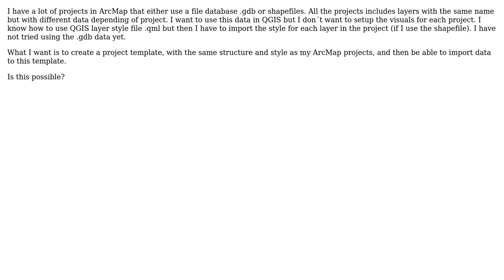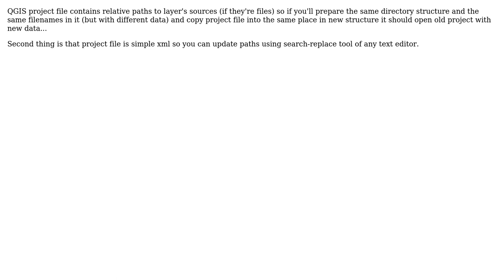GIS: QGIS "template"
With thanks & praise to God, and with thanks to the many people who have made this project possible! | Content (except music & images) licensed under CC BY-SA | Music | Images & others | With thanks to user tillwadell user Jendrusk user gisnside and the Stack Exchange Network Trademarks are property of their respective owners. You are responsible for your own actions.